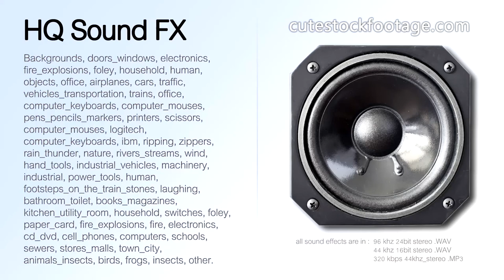Computer keyboard logitech typing fast short 01 - HQ sound effect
Computer keyboard, logitech, typing, fast, short.